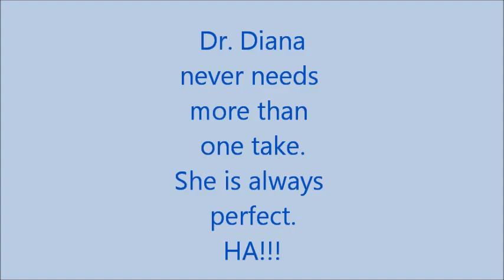Thrombosis, anyone? MTHFR results!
MUST SEE if you have an autoimmune or neurodegenerative condition. Our risk of thrombosis. Dr. Diana shares the results of her genetic tests from "23andme". Does she have the MTHFR genetic defect?